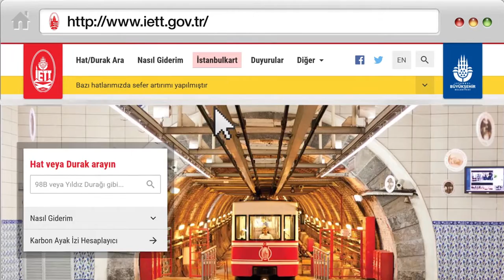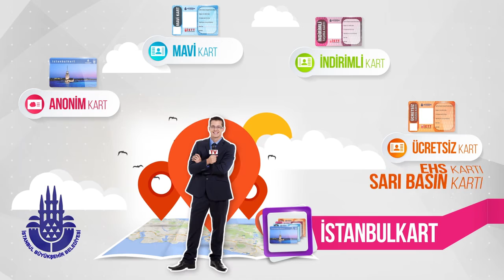Herkes İçin İstanbulkart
İstanbulkart yeni tanıtım filmi.